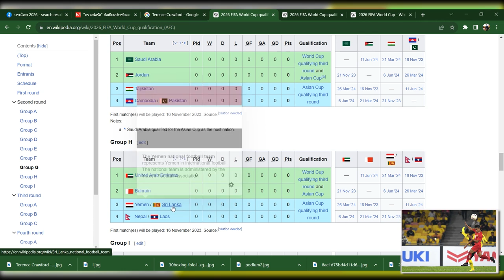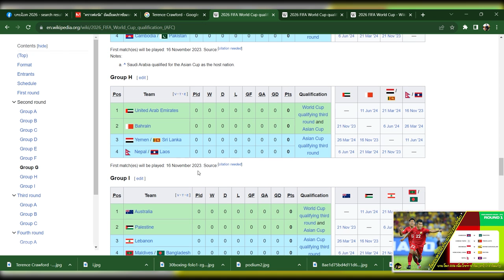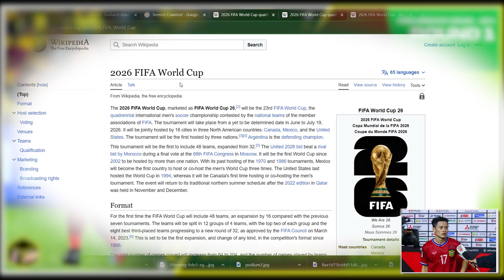ฟุตบอลทีมชาติลาว / Laos National team to FIFA World Cup 2026 Preliminary Joint Qualification R1